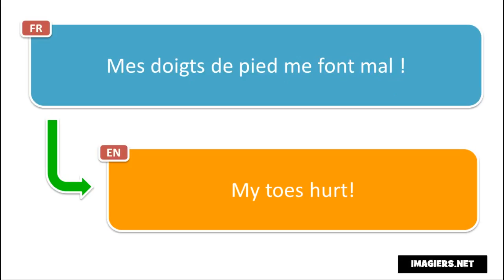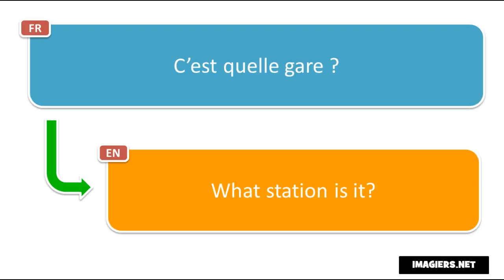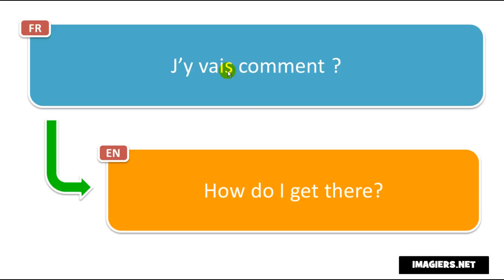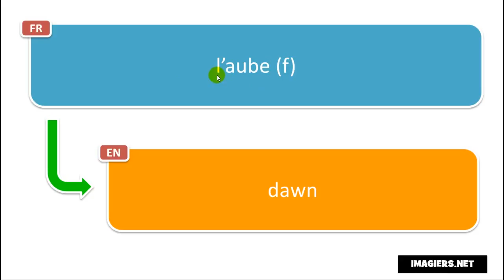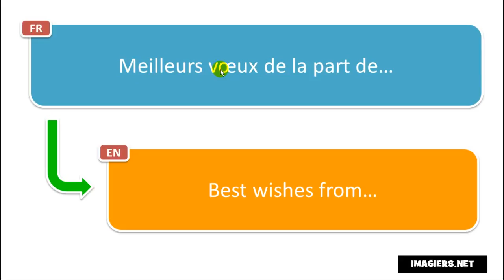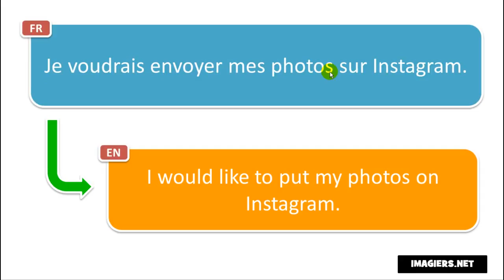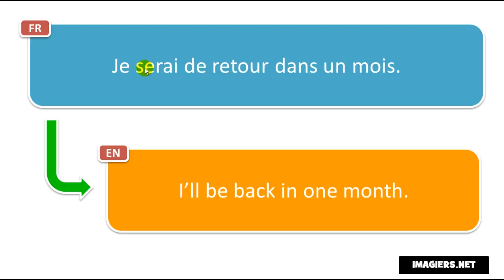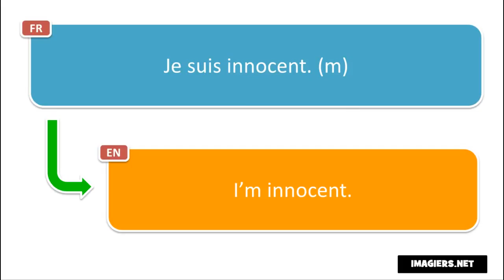Lezione di francese # Apprenez le français gratuitement # Volume 2